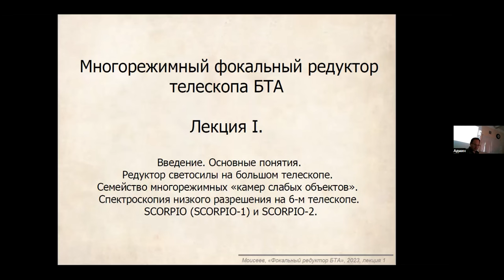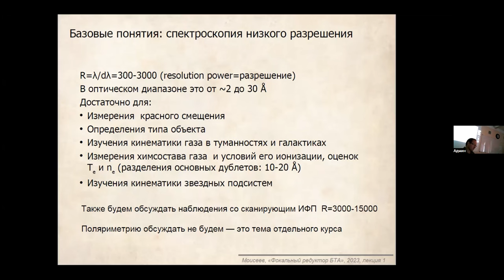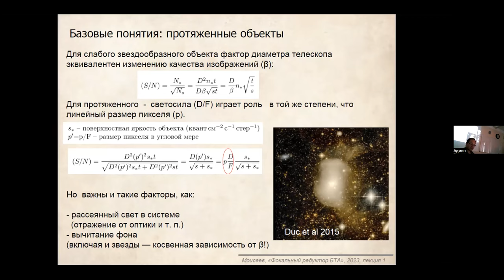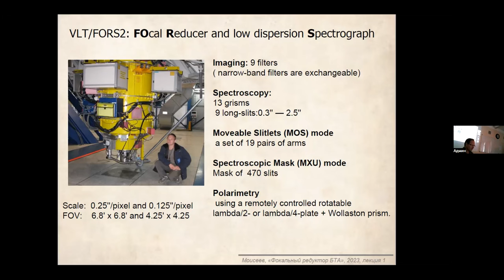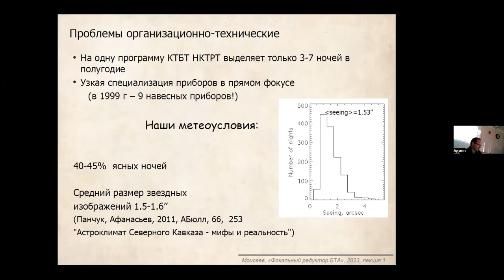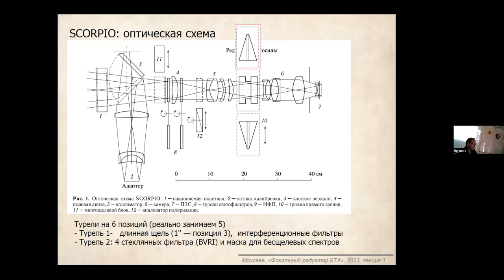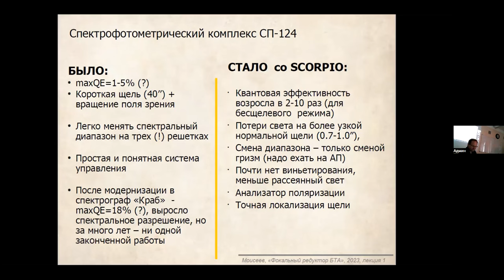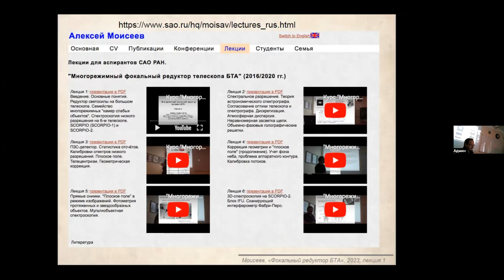Многорежимный фокальный редуктор телескопа БТА". Лекция 1.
Содержание:
Основные понятия. Пределы детектирования звездообразных и протяженных объектов. Редуктор светосилы на большом телескопе. Семейство многорежимных "камер слабых объектов". Особенности конструкции  6-м телескопа БТА. Спектроскопия низкого разрешения на 6-м телескопе. SCORPIO (SCORPIO-1) и SCORPIO-2.